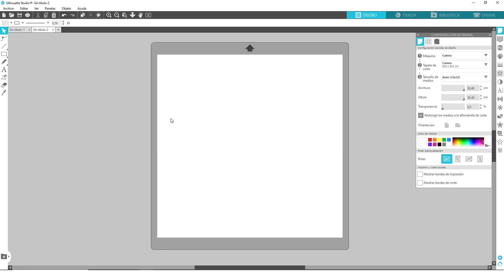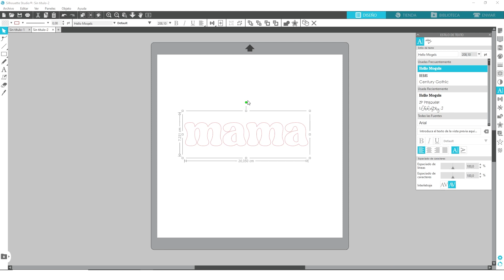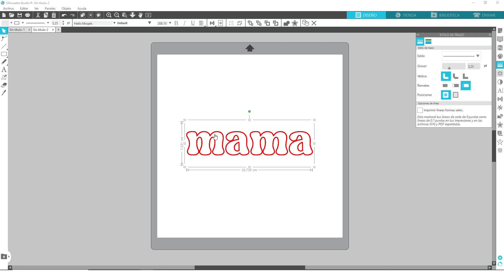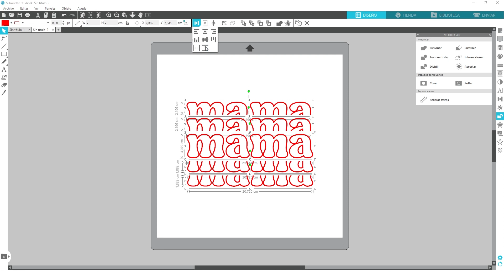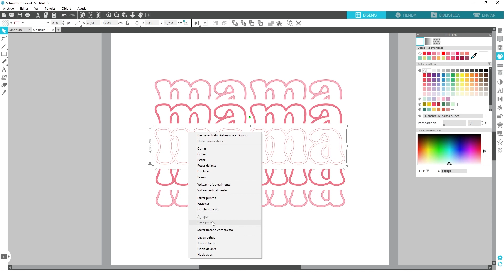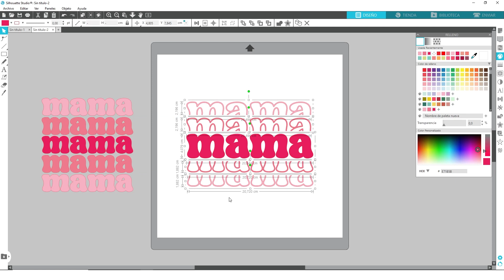Textos apilados en Silhouette Studio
¡Aprende a hacer este tipo de diseños, en Silhouette Studio, de forma rápida!